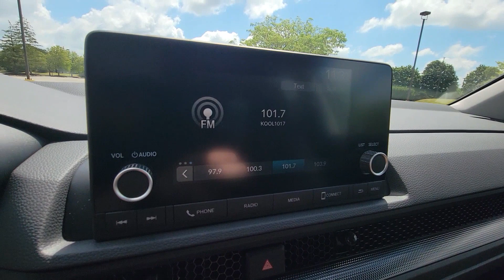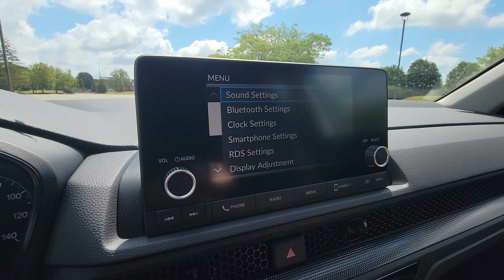2025 Honda CR-V LX Dublin, Worthington, Amlin, Kileville, Powell 5J6RS4H23SL003503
2025 Honda CR-V LX 5J6RS4H23SL003503 Video